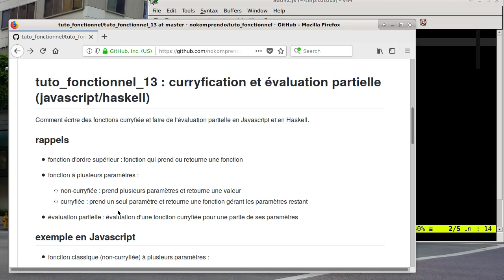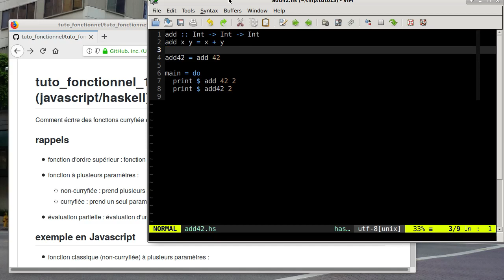tuto fonctionnel 13 : curryfication et évaluation partielle (javascript/haskell)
Comment écrire des fonctions curryfiée et faire de l'évaluation partielle en Javascript et en Haskell.